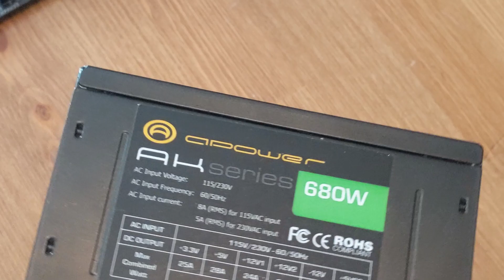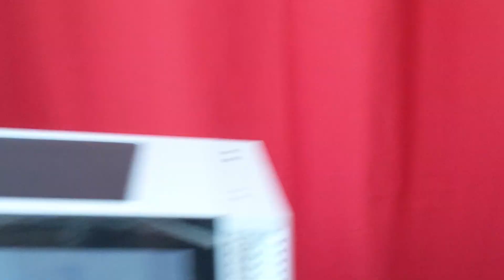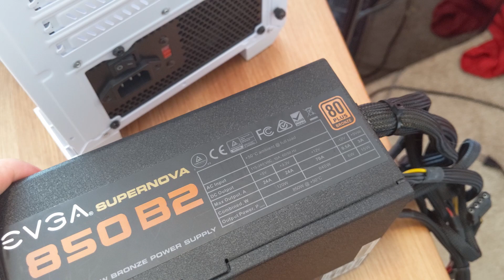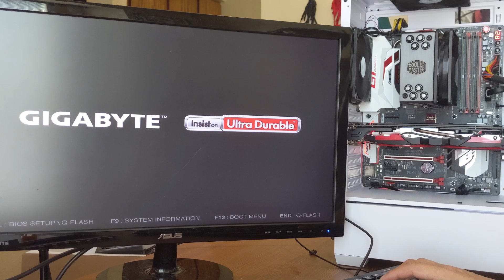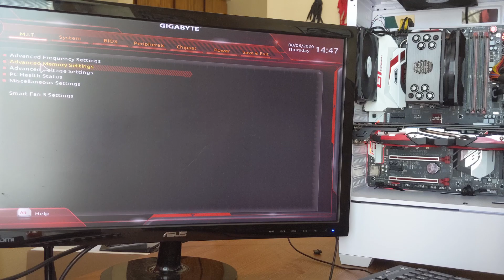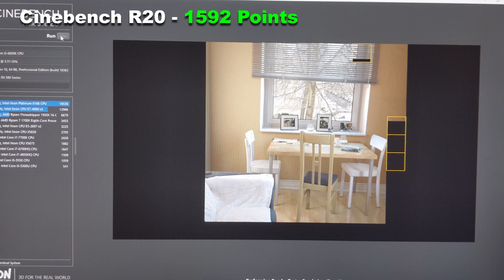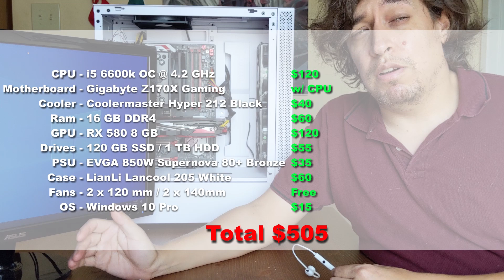Aug 2020 - Build 01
First big build of the month.

Specs

Processor: Intel I5 6600K OC @ 4.2 GHZ (4 Cores 4 Threads)
Ram: 16 GB DDR4
Graphics: RX 580 8 GB
Storage: 120 GB SSD / 1 TB HDD
Networking: Ethernet